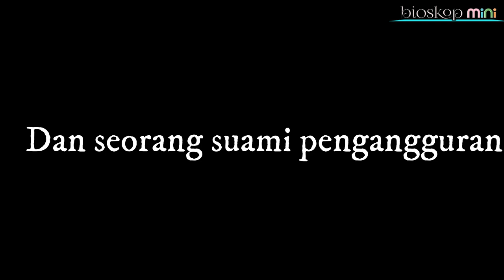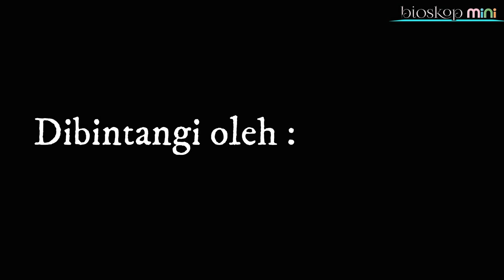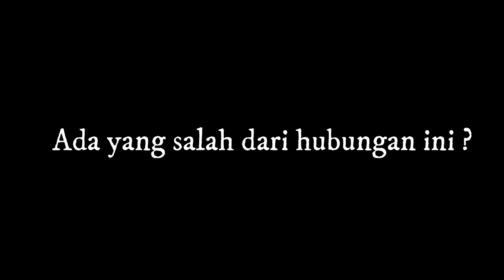Asmara bu guru montok dan murid yang nakal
sekedar hiburan